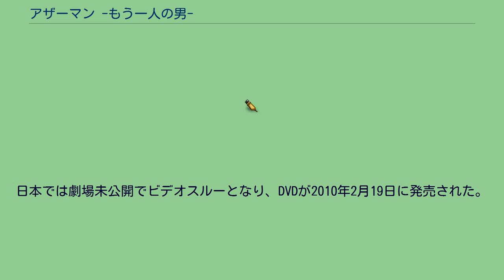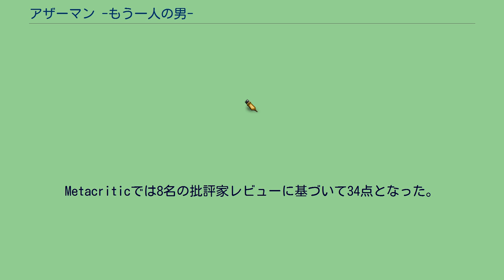アザーマン -もう一人の男-